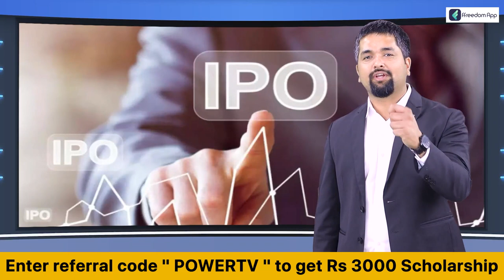Dasara 2022 : ದಸರಾದಲ್ಲಿ ಎಲ್ಲರ ಗಮನ ಸೆಳೆದ ಜನಪದ ನೃತ್ಯ | Mysuru | Power TV News